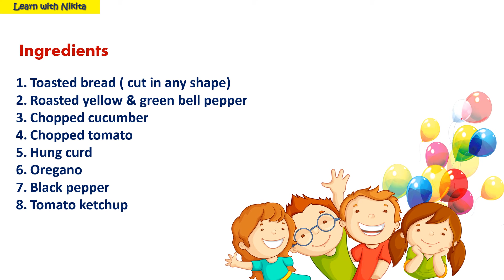Veg bread canapes | Bread canapes recipes | Children's day special recipes | Kids special recipes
About video:
In this video you will learn interesting food recipe for children's day. This recipe is quick and easy to make . This children's day make your child feel special by serving them yummy food.